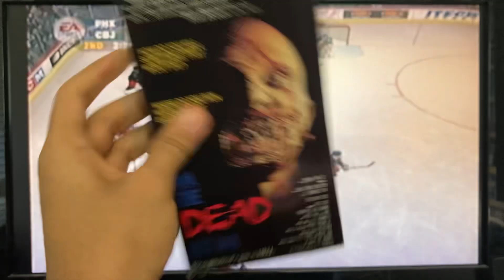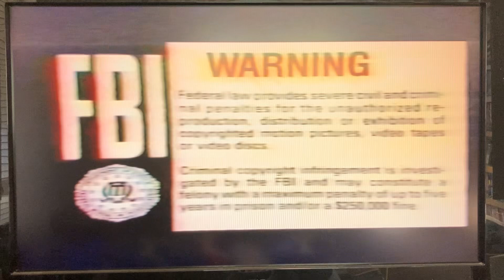Opening To The Dead Next Door 1992 VHS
Here's the Opening to The Dead Next Door VHS from 1992, by Electro/Tempe Video, made in USA. (8984) Rated -, color. 84 minutes.

The following previews:

1. FBI Warning Screen
2. Tempe Video logo